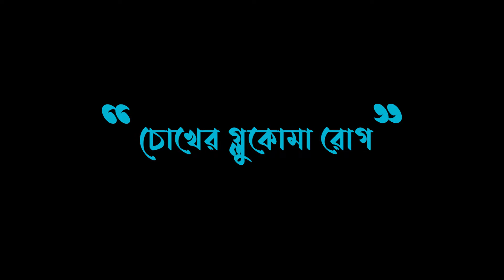চোখের গ্লকোমা রোগ | GLAUCOMA | Prof. Dr. Siddiqur Rahman | Glaucoma Specialist & Refractive Surgeon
'ভিশন আই হসপিটাল - চোখের ভাষা বোঝে'

𝐕𝐢𝐬𝐢𝐨𝐧 𝐄𝐲𝐞  𝐇𝐨𝐬𝐩𝐢𝐭𝐚𝐥 - উন্নত চিকিৎসা সাধ্যের সীমানায়
229, Green Road, Dhanmondi, Dhaka-1205
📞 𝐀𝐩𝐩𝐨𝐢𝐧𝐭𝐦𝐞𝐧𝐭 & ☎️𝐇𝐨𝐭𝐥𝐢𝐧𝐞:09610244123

প্রফেসর ডাঃ সিদ্দিকুর রহমান। গ্লকোমা বিশেষজ্ঞ, রিফ্রাক্টিভ ফ্যাকো এবং ল্যাসিক সার্জন।
রোগী দেখার সময় : শনি, সোম, বুধ (সকাল ১০টা - সন্ধ্যা ৬টা)।

VEH has been established with the slogan “Mission for Vision”. Its journey has been commenced to introduce advanced technologies in eye care field of Bangladesh at an affordable cost and ensure skillness, sincerity and devotion in eye care service. It has been working for prevention of blindness from the society and restoring perfect vision along with the programs of ‘Vision 2020’ run by WHO. It serves purposes of national eye care (NEC) of People’s Republic of Bangladesh in this context.